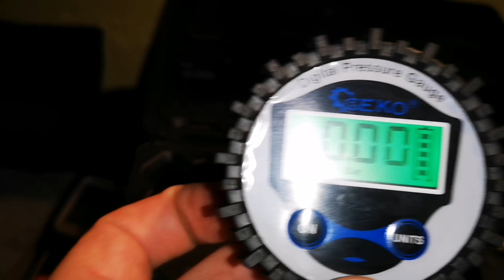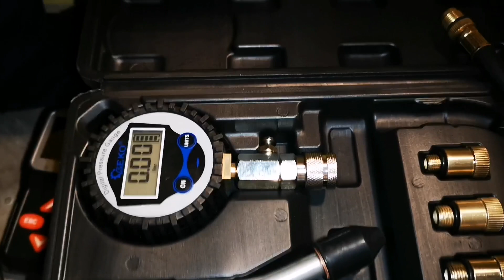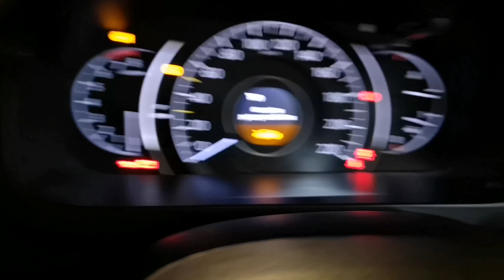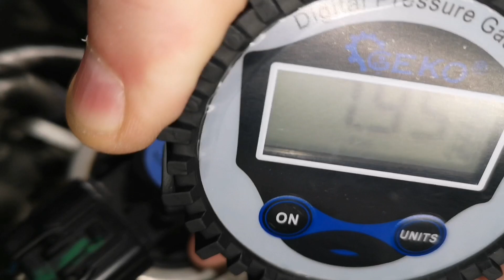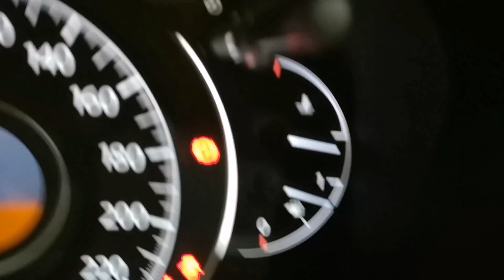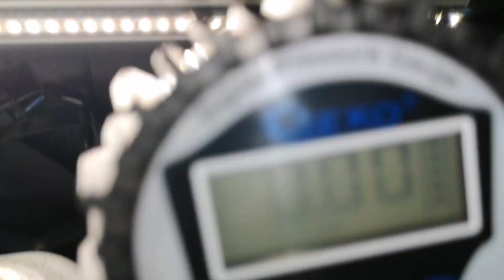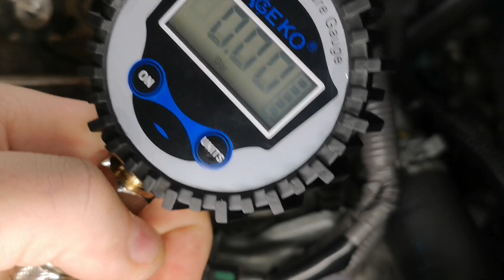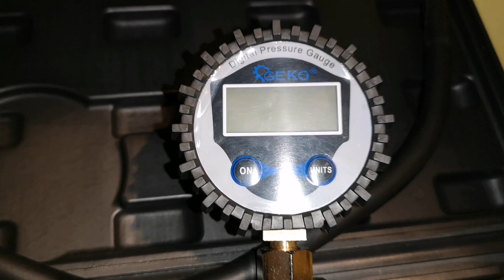Kompresja, sprężanie, ciśnienie na cylindrach Honda.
Jeśli są pytania - sześć zero siedem siedem jeden siedem zero siedem jeden. Pozdrawiam.